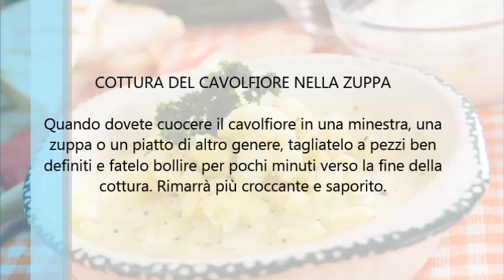Cottura del cavolfiore nella zuppa